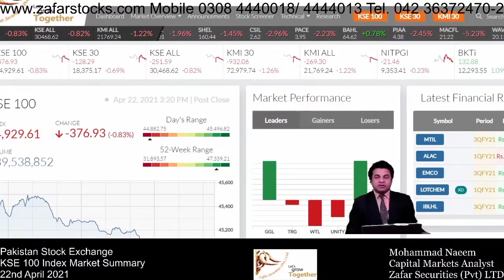Pakistan Stock Exchange Today | KSE100 Index (in Urdu) 27 April 2021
KSE Karachi Stock Exchange Today and KSE100 index (in Urdu) 27 April 2021 with Naeem Akhtar, Market Analyst, Zafar Securities Pvt. Limited This video explains: - KSE Market Summary - Karachi Stock Exchange Today - KSE100 index Today - KSE100 index - 100 index - PSX Summary

zafarstocks1